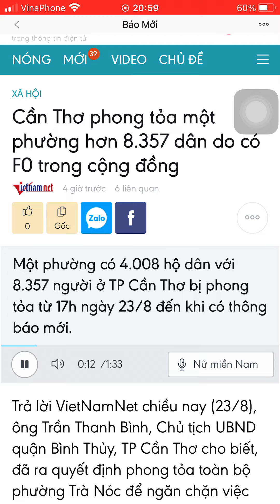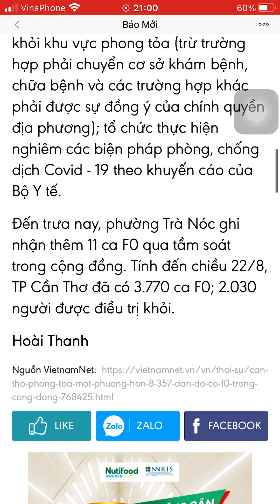Cần Thơ phong tỏa phường Trà Nóc hơn 8.357 dân do có F0 trong cộng đồng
Các bạn xem kênh 'Thốt Nốt':  nhớ bấm " Đăng ký " để ủng hộ mình. Cám ơn !!!
      Một phường có 4.008 hộ dân với 8.357 người ở TP Cần Thơ bị phong tỏa từ 17h ngày 23/8 đến khi có thông báo mới.

      Trả lời VietNamNet chiều nay (23/8), ông Trần Thanh Bình, Chủ tịch UBND quận Bình Thủy, TP Cần Thơ cho biết, đã ra quyết định phong tỏa toàn bộ phường Trà Nóc để ngăn chặn việc lây nhiễm trong cộng đồng liên quan ca nhiễm Covid-19.

Phường Trà Nóc có 4.008 hộ dân với 8.357 nhân khẩu bị phong tỏa từ 17h từ ngày 23/8 đến khi có thông báo mới.

Việc phong tỏa này không bao gồm: Khu Công nghiệp Trà Nóc 1, Tổng Công ty phát điện 2, Điện lực Bình Thủy, Đội cao thế - Điện lực TP Cần Thơ, trụ sở các cơ quan, đơn vị ngành dọc đóng trên địa bàn phường. Những cơ quan, đơn vị này được phép hoạt động theo Chỉ thị số 10 của UBND TP Cần Thơ.